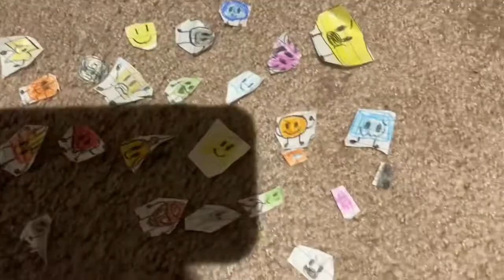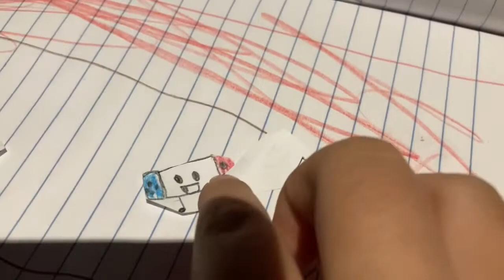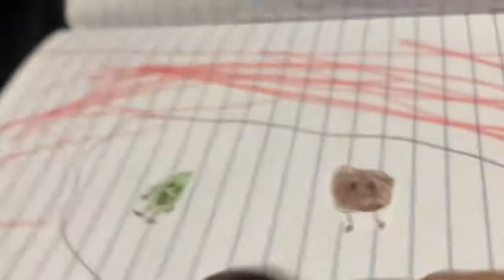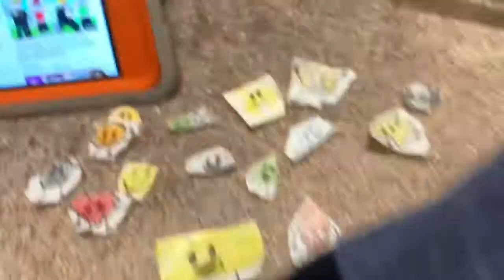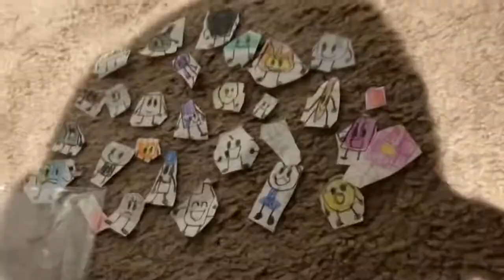BFb paper battle ep 3 newcomers